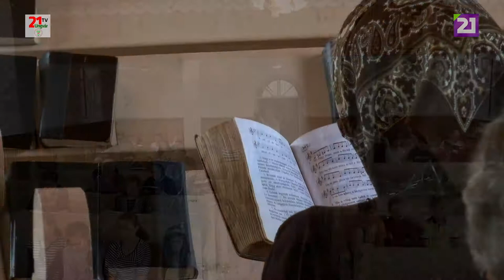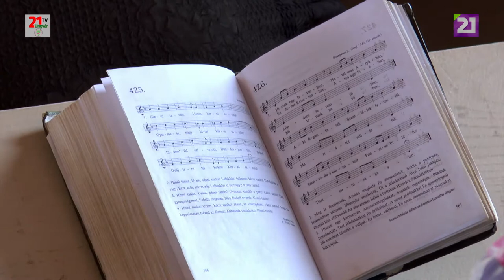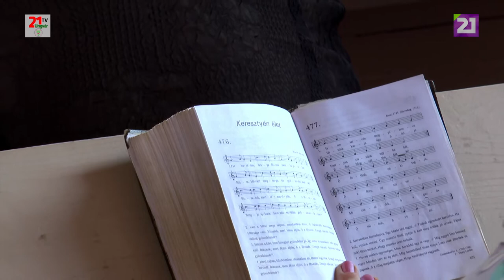TV21 UNGVÁR - 43Tiszaújfalui Református Egyházközség